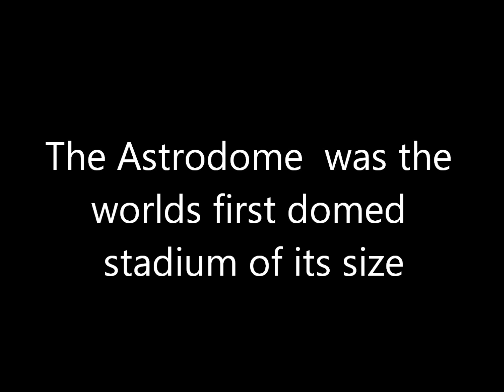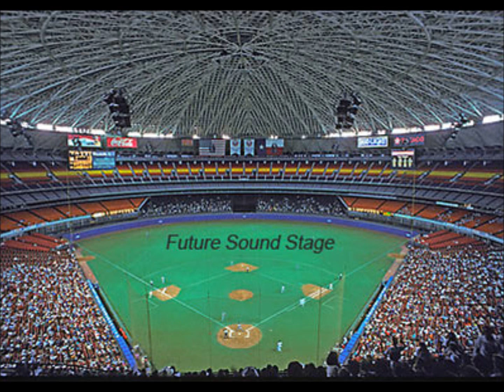Houston Astrodome Tribute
Check out this website if you like talking about cities!